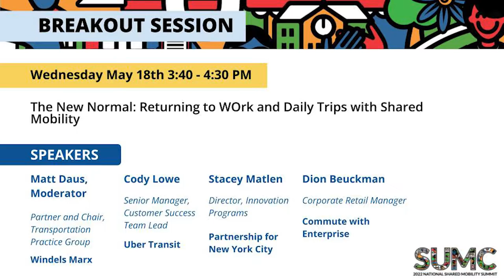The New Normal: Returning to Work & Daily Trips with Shared Mobility - SUMC2022 Breakout Session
Matt Daus (Partner & Chair, Transportation Practice Group, Windels Marx) moderates this panel with Cody Lowe (Senior Manager, Customer Success Team Lead, Uber Transit), Stacey Matlen (Director, Innovation Programs, Partnership for New York City) and Dion Beuckman (Corporate Rental Manager, Commute with Enterprise).

As the nation recovers from the pandemic, transit agencies are still working to reach “normal” levels again. But what is "normal"? Will the 9-to-5, downtown office ever return to the same levels? Critics have long pointed out that transit has underserved the core riders who use transit for non-work trips and essential shift work that falls during off-peak hours. Will transit better serve these riders? And what about the commuters who are returning to flexible work schedules? This panel will discuss how shared mobility might support transit and reverse the trend toward single-occupancy car trips.